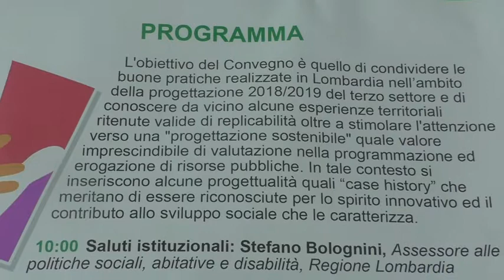Bolognini: "Regione volano di sviluppo per il Terzo settore"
Milano, 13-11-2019 L'assessore lombardo alle Politiche sociali, abitative e Disabilità, Stefano Bolognini, ha aperto il convegno 'Innovazione e sviluppo del Terzo settore. Best practices e sperimentazione sociale', per  fare il punto sulle esperienze messe in campo a livello regionale in quest'ambito, ma anche per poter raccogliere altre idee, come osservato da Bolognini, sottolineando l'importanza di fare rete per intercettare bisogni nuovi.